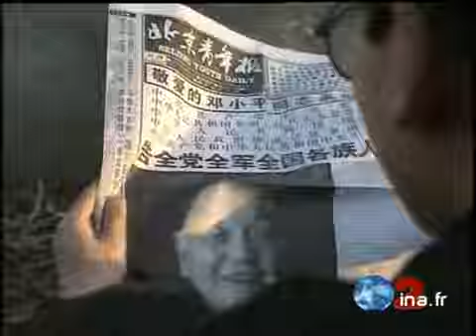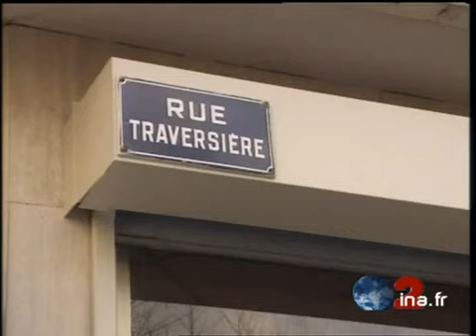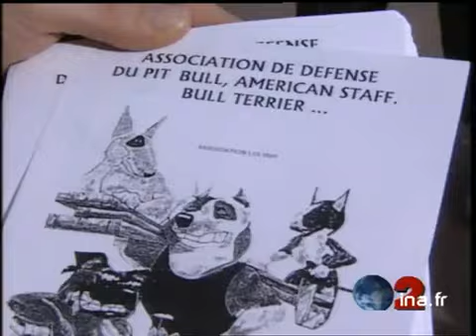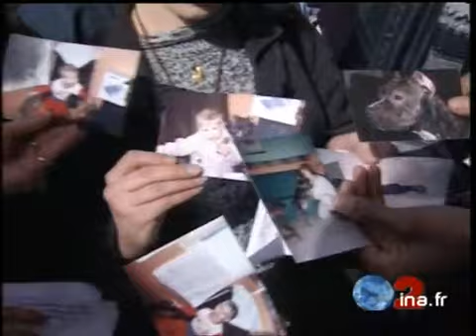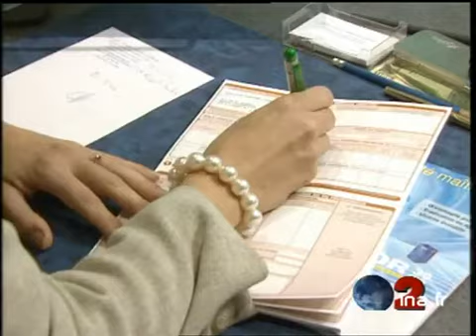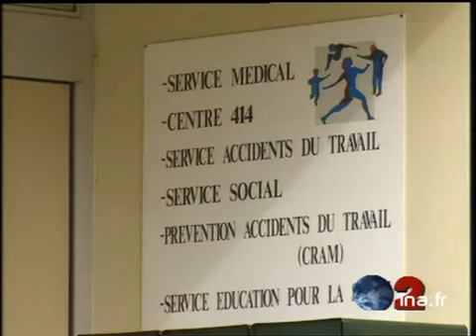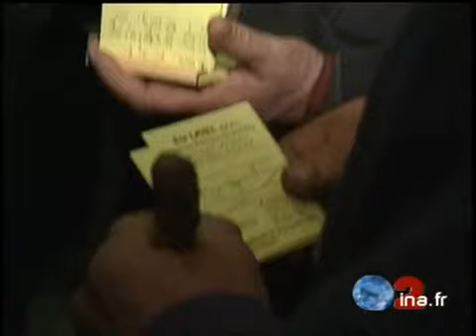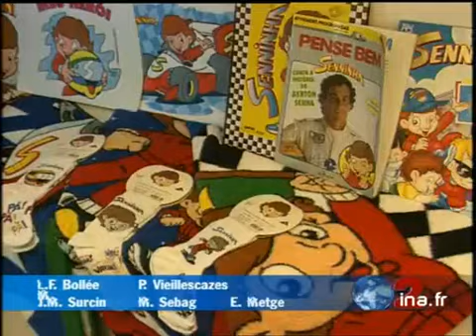JA2 20H : émission du 20 février 1997